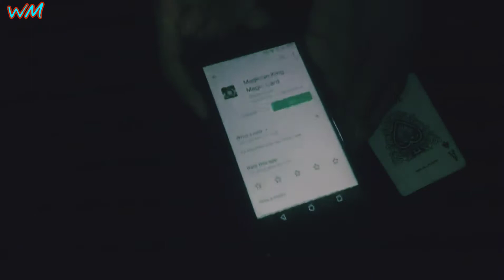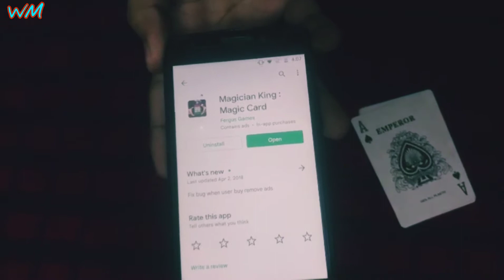Killer Impossible Prediction Magic Trick With Cards & Mobile - Revealed In Hindi Urdu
mobile magic tricks
magic tricks with mobile
magic apps
magic app
magician king magic card app playstore

prediction trick tutorial
prediction card trick tutorial
card tricks secrets
the Mask | magic tricks revealed

prediction card magic trick revealed

prediction magic trick revealed

color prediction magic trick revealed
mind reading magic tricks revealed

prediction card tricks tutorial

Best Card Trick In The World
Prediction Card Magic
Prediction Magic
Mobile Magic
Magic With Mobile

Card magic
Card magician
Card magic tricks
Card tricks

easy magic tutorial

Magic
Magic Tricks

Waleedmagician
Waleed magician
Walid magician
Walid magic
Waleed magic
Magician Waleed